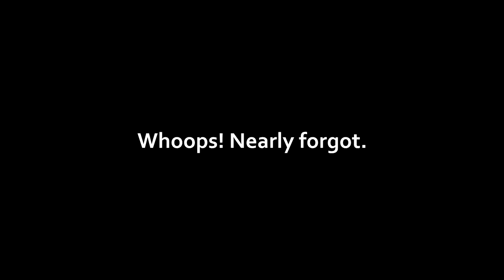SpecMinus Nostalgia... Takeshi's Castle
Much better than Don't Scare The Hare.

All music in the episodes are composed by Jonathan Czerwik, Noriaki Sato and Tadakazu Onodera.

The end song wasn't created by me (clearly). It's Elastica's cover of that weird German song "Da Da Da" by Trio.